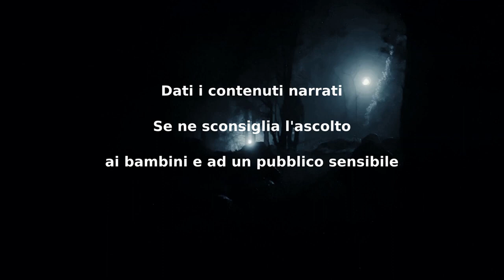Sallie House - Dimore Infestate